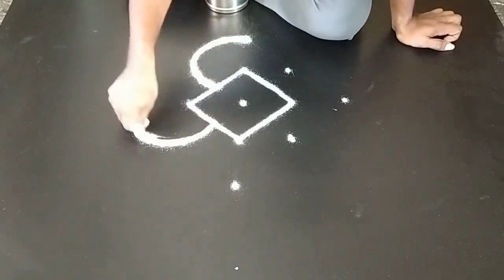Beautiful Rangoli || Biginner Rangoli || Sikku Kolam || New rangoli Designs || Mr rangoli